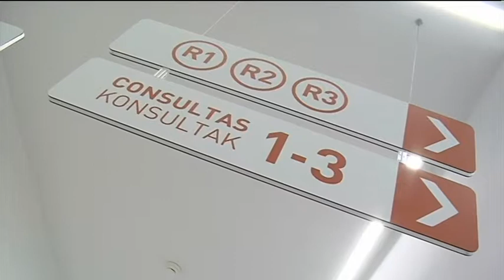Nafarroako Ospitaleko larrialdietarako eraikin berria erakutsi dute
Eraikin berriak hobekuntza tekniko ugari du eta sistema informatiko berritzailea. Horrela, itxarote denborak murriztu egingo dira.